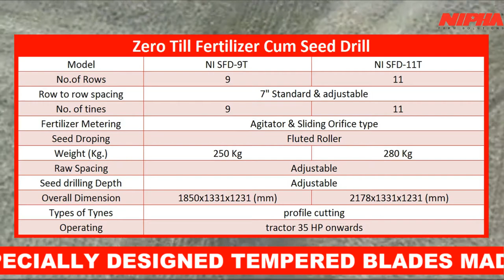NIPHA ZERO TILLAGE SEED CUM FERTILIZER DRILL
Specially designed tampered blades made of high-quality steel
Chain Drive work smoothly & efficiently, with No problem with slippage
The frame is made of heavy-duty pipes
Nuts & bolts made of high tensile steel and galvanized
Every part are cutting by a computerized plasma cutting machine
All moving item is cover with guard
Minimum Service & Maintenance

उच्च गुणवत्ता वाले स्टील से बने विशेष रूप से डिज़ाइन किए गए छेड़छाड़ वाले ब्लेड
चेन ड्राइव सुचारू रूप से और कुशलता से काम करती है, जिसमें फिसलन की कोई समस्या नहीं है
फ्रेम भारी शुल्क वाले पाइपों से बना है
उच्च तन्यता वाले स्टील और जस्ती से बने नट और बोल्ट
कम्प्यूटरीकृत प्लाज्मा कटिंग मशीन द्वारा हर हिस्से को काटा जा रहा है
सभी चलती वस्तु गार्ड के साथ कवर है
न्यूनतम सेवा और रखरखाव

উচ্চ মানের ইস্পাত দিয়ে তৈরি বিশেষভাবে ডিজাইন করা টেম্পারড ব্লেড
চেইন ড্রাইভ স্লিপপেজে কোনও সমস্যা না করে, সুচারু ও দক্ষতার সাথে কাজ করে
ফ্রেমটি ভারী দায়িত্ব পাইপগুলি দিয়ে তৈরি
উচ্চ টেনসিল স্টিলের তৈরি বাদাম এবং বল্টু এবং গ্যালভেনাইজড
প্রতিটি অংশ কম্পিউটারাইজড প্লাজমা কাটা মেশিন দ্বারা কাটা হয়
সমস্ত চলন্ত আইটেম গার্ড সঙ্গে আবরণ
ন্যূনতম পরিষেবা ও রক্ষণাবেক্ষণ

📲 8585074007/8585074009